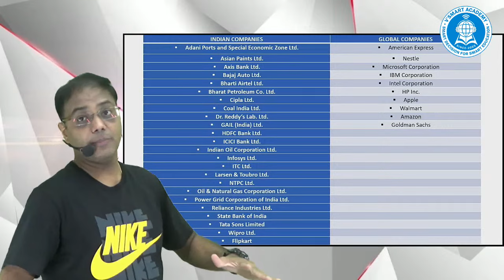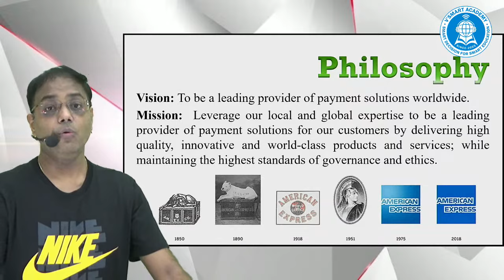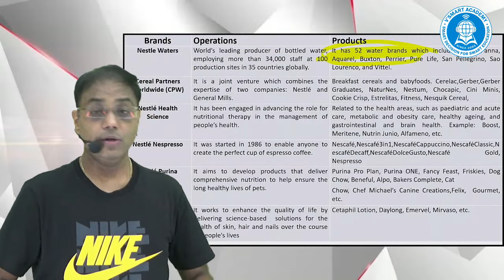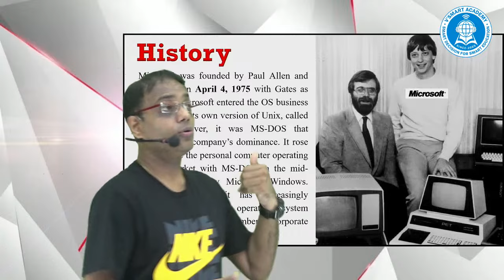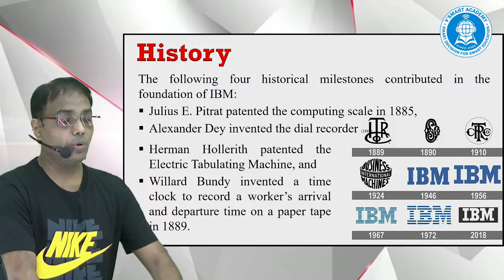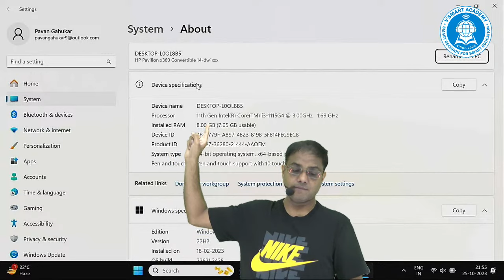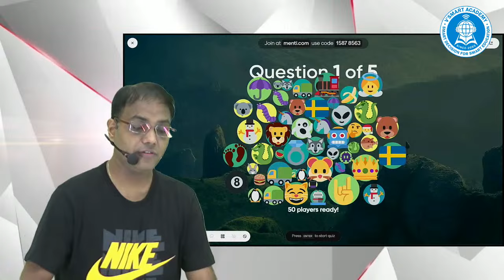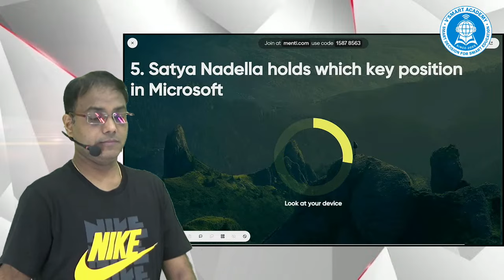Lecture 5 - CA Foundation - Business Organizations - Latest as per December 2023 exams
Quiz Link -